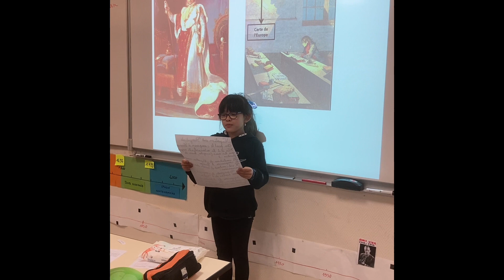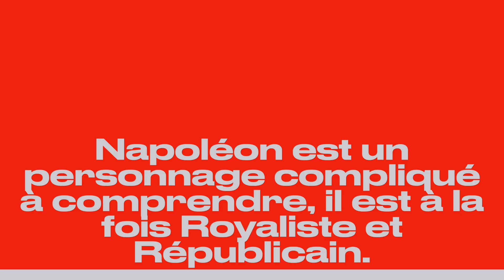Napoléon: Royaliste ou Républicain